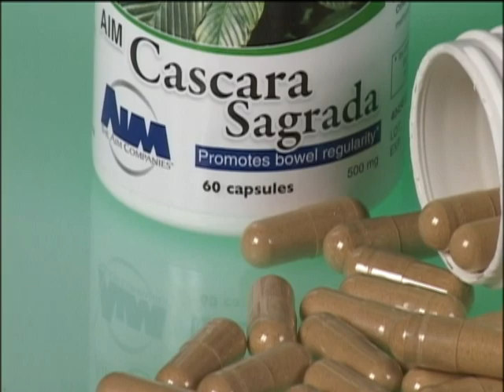AIM Cascara Sagrada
For those who suffer the inconvenience of occasional constipation, there is welcome relief with AIM Cascara Sagrada. Cascara sagrada bark can produce a mild, gentle effect and is recognized as a safe, natural alternative to the otherwise harsh, over-the-counter remedies.

- Helps provide relief from occasional constipation
- Helps to tone the colon and provide complete detoxification
- May be used with dietary fiber to help maintain colon health
- Produces results within six to eight hours

Dietry Supplements provided by Your Sanctuary Day Spa, which is one of the best Day Spas in Paddington, Sydney, Australia